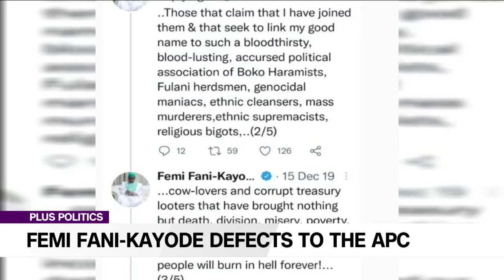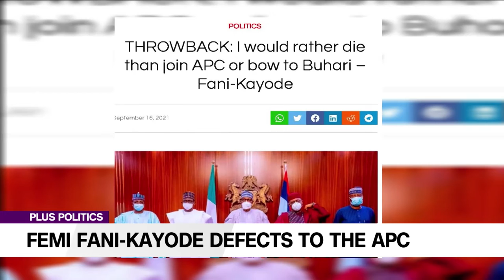Femi Fani-Kayode Defects To APC | PLUS POLITICS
Gbola Oba, Political Analyst joined us to discuss